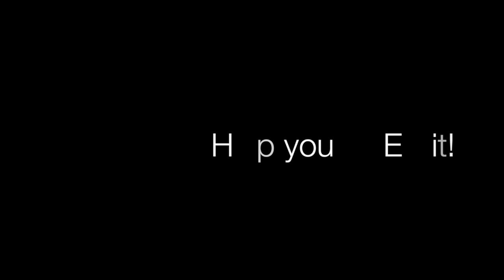New Year's re-Style-lution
This video is about New Year's re-Style-lution